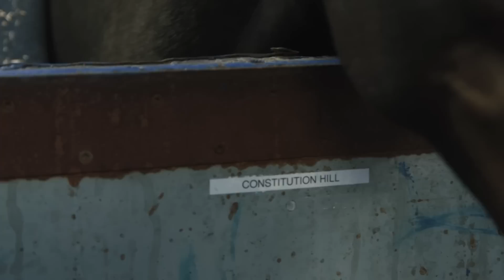NICKY HENDERSON CHELTENHAM CONTENDERS 2023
Nicky Henderson has trained 72 CheltenhamFestival winners and this year sends a team headed by none other than Constitution Hill, hot favourite for the Champion Hurdle. We’ve visited Seven Barrows to find out more about the team and speak to the man himself!